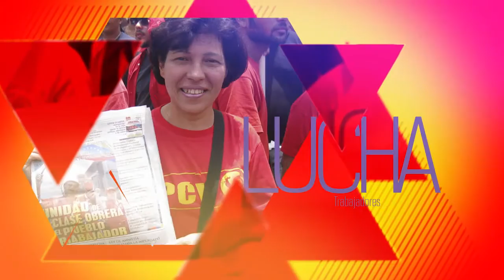PCV confía que las fuerzas revolucionarias y populares alcanzarán la paz en Colombia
Caracas, 3 oct. 2016, Tribuna Popular TP.- El Buró Político del Partido Comunista de Venezuela (PCV) señaló que a pesar del imperialismo y la oligarquía colombiana que vive y se alimenta de la guerra, las fuerzas revolucionarias y populares alcanzarán la paz para el hermano pueblo de Colombia.